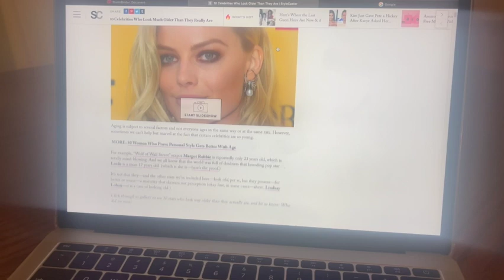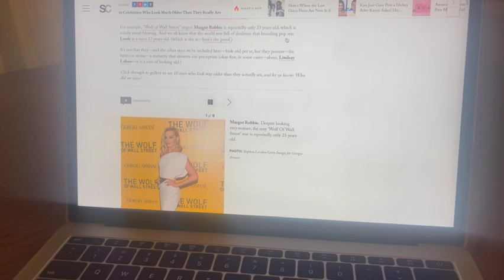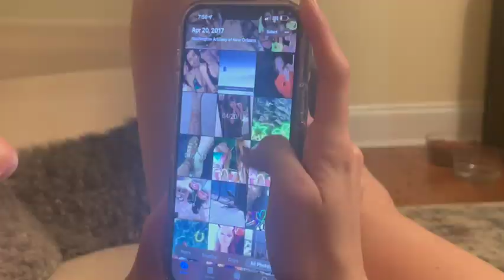Being Twenty-Something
SCRN 2001 Narrative Final